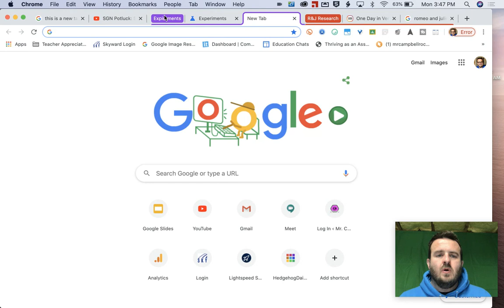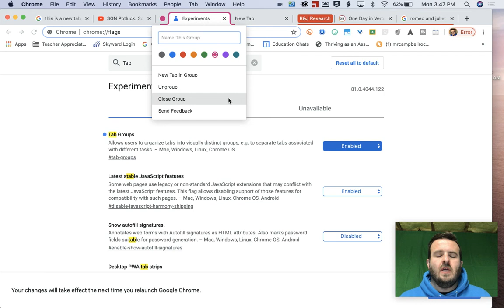How to Change Colors in Google Tab Groups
How to Change Colors in Google Tab Groups This tutorial shows you how to change Colors in Google Tab Groups. It is part of series of tutorials connect with Google Tab Groups.